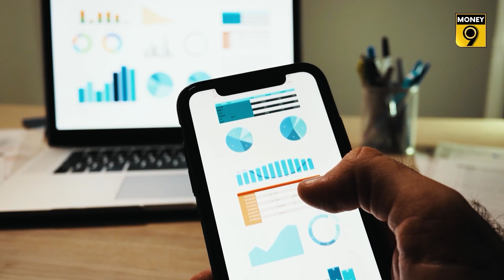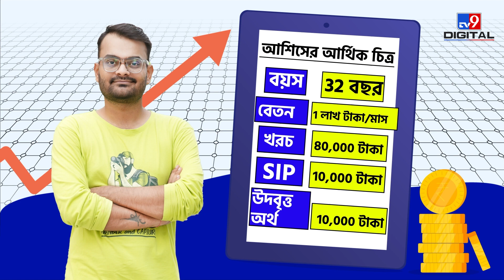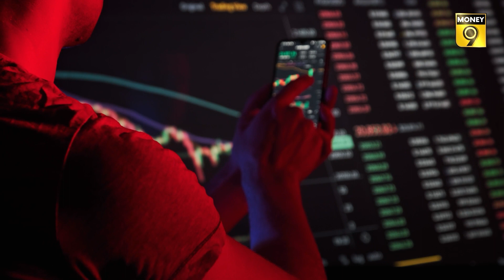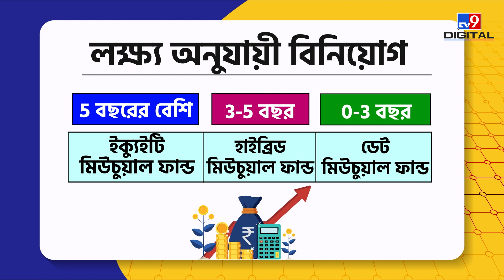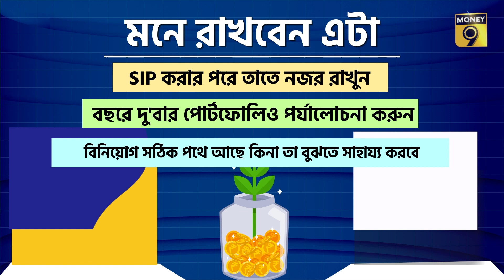SIP RANDOM | SIP: আর্থিক মোক্ষের অঙ্ক | Money9 Bangla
আশিসের ফোনে একটি sms আসে। শব্দ পেয়ে আশিস তাঁর ফোন চেক করেন। তাঁর বন্ধু নীতেশ তাঁকে জিজ্ঞেস করে কী হয়েছে। উত্তর না দিয়েই আশীষ তাঁর ফোনের দিকে এক তাকিয়ে ছিলেন। কিছুক্ষণ পরে তিনি নীতেশকে বলেন যে তাঁর অ্যাকাউন্ট থেকে SIP-র টাকা কেটে নেওয়া হয়েছে। নীতেশ তাঁকে জিজ্ঞাসা করেন সে কখন SIP শুরু করেছে? আশিস তাঁকে বলে যে সে তার SIP 5 মাস আগে শুরু করেছে এবং এর পরিমাণ 10 হাজার টাকা। নীতেশ আশিসকে জিজ্ঞাসা করে কেন তার SIP মাত্র 10 হাজার টাকা?

আশিস তাঁকে বলে যে সে বিশেষ ভাবনা চিন্তা না করেই এই পরিমাণ স্থির করেছে। নীতেশ সঙ্গে সঙ্গে তাঁকে বলে যে এটা এভাবে স্থির করা উচিত নয়। আশিস তখন নীতেশকে জিজ্ঞাসা করে, এই কথার মানে কী?